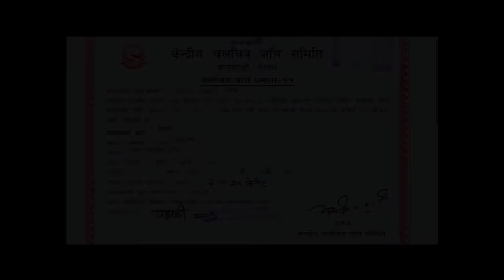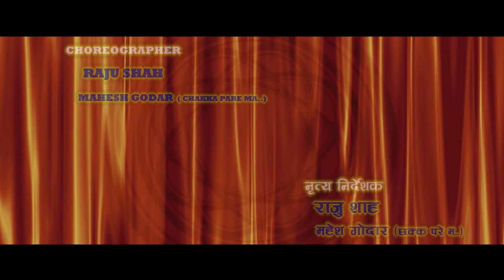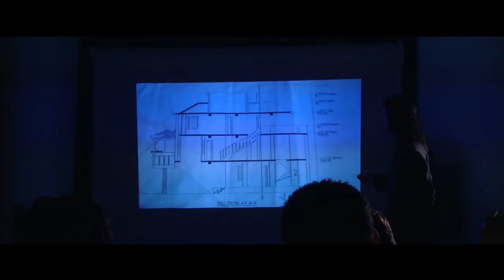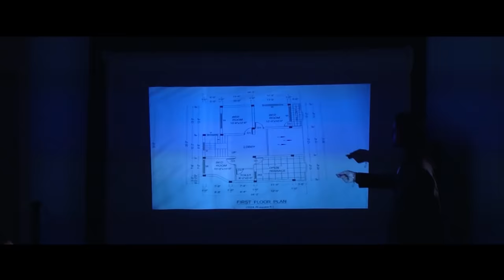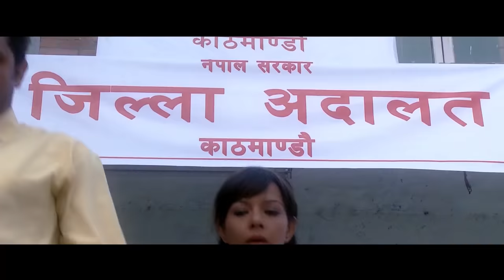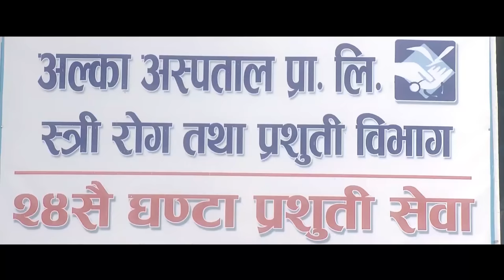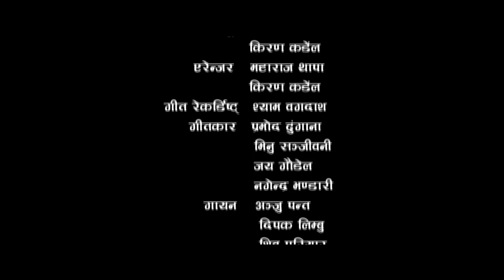Family Love Story Movie ||| Full Movie HD | Puspa Raj Purush, Pujana Pradhan, Nir Shah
Kamad Films P.Ltd Presents

Cast: Kalyan Ghimire,Pujana Pradha,Nir Shah,Sunil Thapa,Pusparaj Purus,Rupa Khanal ETC.
Story: Bolbikram Purus
Choreographer: Raju Shah,Mahesh Godar
Camera: Dibyaraj Subedi
Editor: Arun Sharma
Producer: Kalyan Ghimire
Screenplay/Director: Nawal Nepal